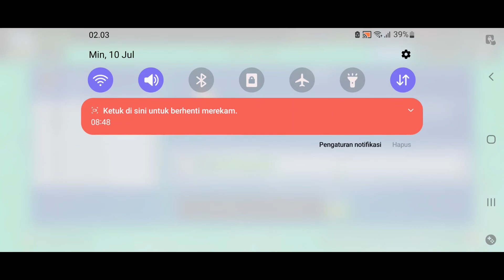Is that offside? Fase 3 vs Sand Castle United at Event Piala Bersatu Musim Panas Top Eleven 3HD 2022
Fase 3 Vs Sand Castle United Event Piala Bersatu Musim Panas Top Eleven 3D 2022.
Mau dapat penghasilan modal rebahan doang? Gabung disini dengan klik link berikut.
Dan ikuti terus linimasa untuk mengikuti keseharian dan kegabutan, tentunya.
Thankies^^